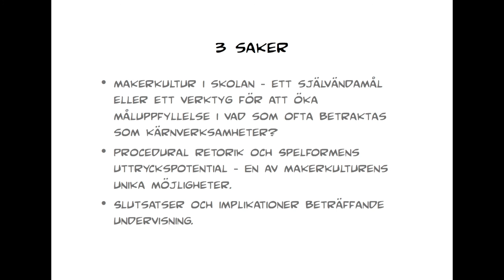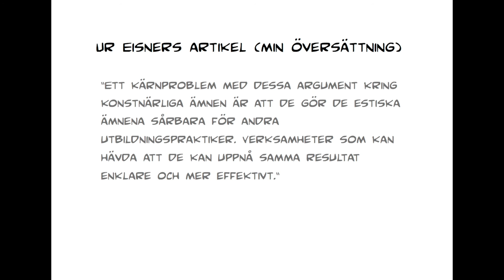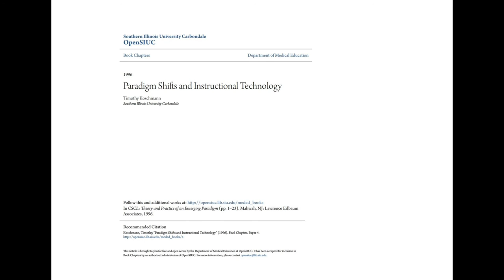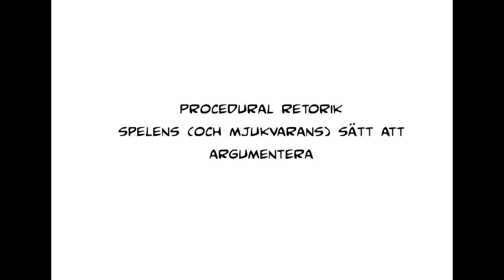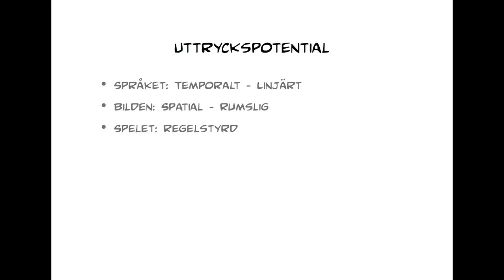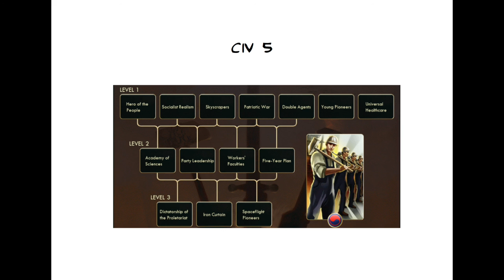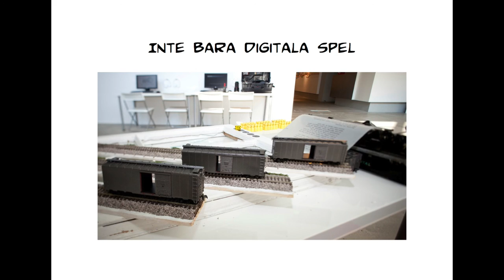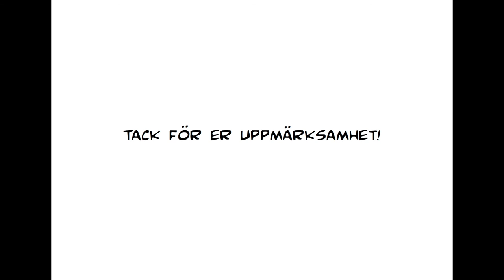Makerkultur som ett skapande innehåll i skolan - Jonas Linderoth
Who: Jonas Linderoth

What: Keynote om Makerkultur som ett skapande innehåll i skolan under Makerdays 2016 i Göteborg.